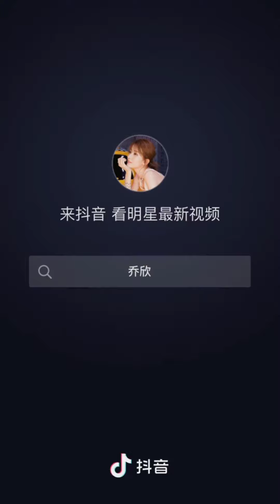BRIDGETTE QIAO|QIAO XIN DOUYIN COMPILATION|YOU COMPLETE ME|ODE TO JOY|Nirvana in fire|In youth